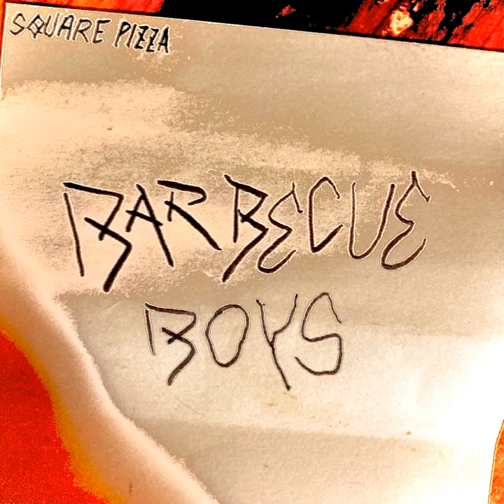Barbecue Boys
Barbecue Boys · Square Pizza · William Miracle · Matthew Pechiney